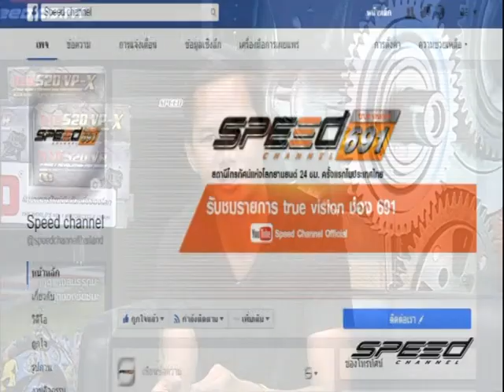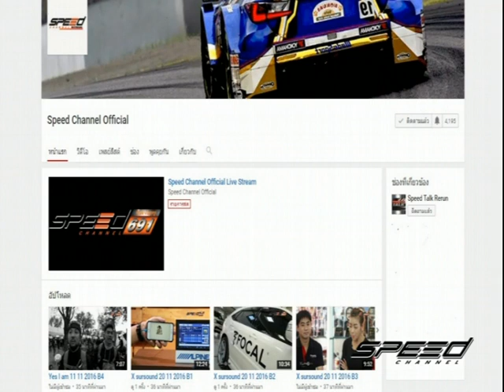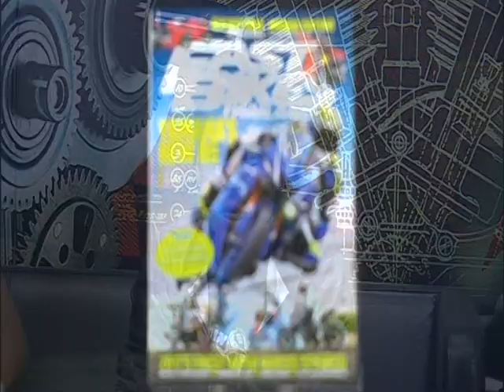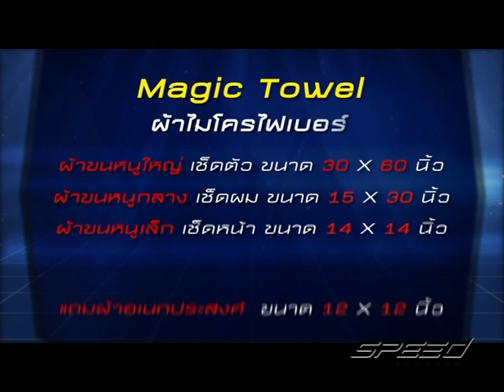Speed Rider OA 01 08 2017 B1